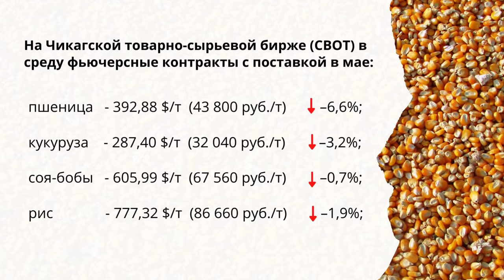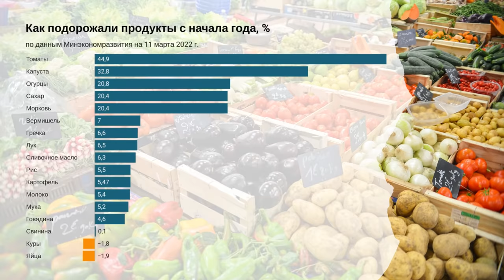Пшеница дешевеет на фоне переговоров России и Украины. TOP Agrobook: обзор аграрных новостей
Переговоры о прекращении огня опускают фьючерсы на пшеницу, в России дорожают подсолнечник и шрот, молзаводам не хватает чернил для печати цифровой маркировки. Обзор аграрных новостей TOP Agrobook.

Таймлайн:
00:00 Начало
00:26 Зерно: биржа охлаждается, но рублёвые цены растут
01:49 Масличные дорожают, МЭЗам не хватает средств на закупку сырья
03:06 Господдержка в условиях санкций: помощь холдингам, обещания фермерам
05:13 Сахарный ажиотаж: дефицита нет, но цена высокая
08:10 Кормовым добавкам облегчат регистрацию
08:52 Молзаводам не хватает чернил и бумаги для маркировки
10:21 Как сельхозпредприятие решает проблему недостатка воды

Зерно: биржа охлаждается, но рублёвые цены растут

На фоне новостей о переговорах России и Украины мировые биржи начали потихоньку охлаждаться. Риск, что перебои с поставками черноморского зерна затянутся, стал ниже – как и фьючерсы на него.
В среду, 16 марта, по итогам торгового дня майские котировки мягкой озимой пшеницы на бирже в Чикаго снизились до $392,88.
Пошёл на снижение и французский зерновой рынок. Майский фьючерс на мукомольную пшеницу на бирже MATIF опустился до $401,01 за тонну.
На базисе Чёрного моря экспортная цена на пшеницу остаётся выше 420 долларов за тонну, сообщает аналитический центр «Агроспикер». Закупочная цена в портах потихоньку растёт: в Новороссийске экспортёры готовы платить за тонну четвёртого класса уже 19 тысяч рублей.

Масличные дорожают, МЭЗам не хватает средств на закупку сырья

Повышательный ценовой тренд затронул в марте и рынок масличных. По данным Института конъюнктуры аграрного рынка, в Южном федеральном округе цена спроса на подсолнечник поднялась на четыре тысячи рублей – до 46 600 рублей за тонну c НДС.
Около трёх тысяч рублей прибавила за эти две недели соя. На юге России она стоит 57 200 рублей за тонну с НДС. Рапс – более 59 тысяч рублей за тонну.
Подсолнечное масло, по данным ИКАР, подорожало практически на 20%. Сейчас стоимость одной тонны продукта составляет 118 200 рублей с НДС.
Подсолнечный шрот тоже растёт в цене, в среднем по России он подорожал на тысячу рублей и стоит 20 600 рублей с НДС.
При этом Масложировой союз России выступил с заявлением, что предприятиям не хватает денег на закупку сырья. «Банки не выдают даже коммерческие кредиты, поступление валютной выручки хромает», – сообщил глава союза Михаил Мальцев.

Господдержка в условиях санкций: помощь холдингам, обещания фермерам

Проблемы МЭЗов, возможно, решатся за счёт новой программы поддержки системообразующих предприятий в сфере АПК. На днях Михаил Мишустин сообщил, что правительство выделит 26 миллиардов рублей на льготное кредитование для таких предприятий.
Системообразующие организации смогут взять в кредит до 5 миллиардов рублей со ставкой 10% годовых. Заём может быть выдан на срок до 12 месяцев. При этом получатель кредита должен выполнить условие – сохранить не менее 90% рабочих мест.

Сахарный ажиотаж: дефицита нет, но цена высокая

На этой неделе среди россиян усилились панические настроения: народ стал сметать с прилавков крупы, макароны, сахар и другие продукты с длительным сроком хранения.
Всплеск спроса разогнал инфляцию: за неделю, по данным Минэкономразвития, детское питание подорожало на 4%, гречка и другие крупы – на 2-2,5%. Но лидером был сахар, который за неделю подорожал на 12,8%.
Самое смешное в этой ситуации, что как раз сахара Россия производит на 100 тысяч тонн больше, чем может съесть.

Молзаводам не хватает чернил и бумаги для маркировки

На этой неделе Южный молочный союз, который объединяет 21 перерабатывающее предприятие, обратился к главам южных регионов с просьбой обратить внимание на проблему маркировки.
Дело в том, что для нанесения обязательных datamatrix кодов системы «Честный знак» используются в основном импортные материалы. Сырьё для производства бумажных стикеров и риббоны производится в Финляндии и США, чернила – в Германии и США. Запасов, которые есть у молзаводов и типографий, хватит на полтора месяца работы.

Вдохновляющий пример напоследок

Югу России хорошо известна проблема малых рек: русла этих водоёмов заиливается, грязью закупориваются подземные родники, и в результате и сёла, и сельхозпроизводители страдают от недостатка воды.
Сельхозпредприятие АПК «КубаньХлеб» взялось решить эту проблему собственными силами. Хозяйство потратило более 50 миллионов рублей на строительство земснаряда и в марте приступило к расчистке реки Челбас. На орошении «КубаньХлеб» собирается расположить участки гибридизации кукурузы, причём отечественной селекции – Национального центра зерна имени П.П.Лукьяненко.